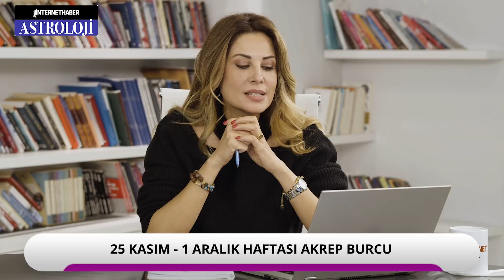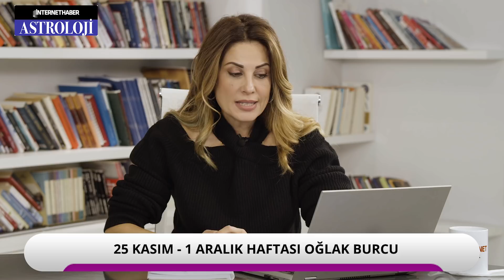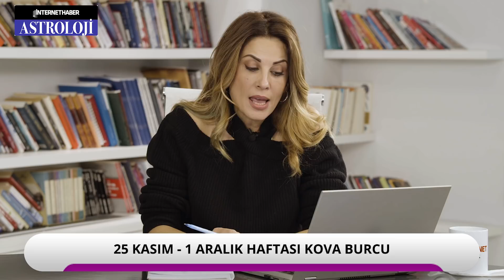HANDE KAZANOVA HAFTALIK BURÇ YORUMLARI (25 Kasım-1Aralık- İnternethaber Astroloji)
Haftaya ortak parasal konuların üzerine düşerek başlıyoruz. Ama bu haftanın en önemli olayı salı günü akşam saatlerinde oluşacak bir "Yeniay"olacak.Peki bu Yeniay hangi burcu nasıl etkileyecek? Aşk, para ve sağlık konularında 25 Kasım-1 Aralık haftası sizin burcunuzu ne bekliyor? Astrolog Hande Kazanova bu hafta da tüm burçları tek tek sizler için yorumladı...
İYİ SEYİRLER...

İçerik Yöneticisi: Hakan Karakuş
Youtube Koordinatörü : Havva Köse
Yönetmen: Mustafa Kuloğlu
Kurgu: Hakan Müstecep
Kurgu: Ateş Yelence
Kamera: Fatih Bar
İçerik Editörü : Elif Özbek
Muhabir: Ceren Ersöz
Muhabir: Gökhan Erek
Stajyer: Eren Karadağ